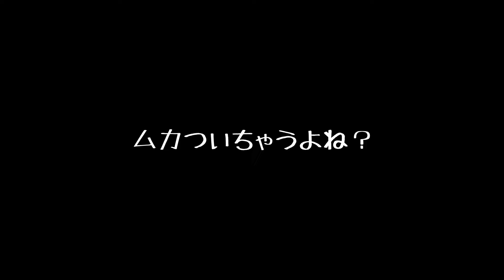【手描き/手書き】 ☆ 可愛くてごめんl！ ☆ 【ブルーロック/BLUE LOCK】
みんなとてもかわいいです~~~
みんな、こんにちは~ Xciyuです (♡˙︶˙♡)
ここには、絵の過程やVlogなどを紹介します〜
謝謝支持 *ଘ(੭*ˊᵕˋ)੭* ੈ✩‧₊˚
Thank you for your support ᕦ( ᐛ )ᕡ